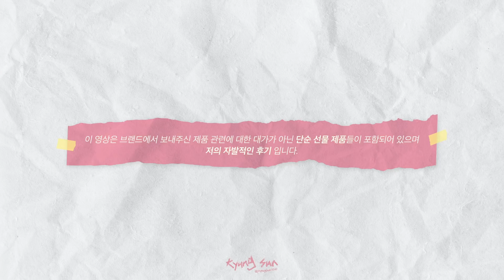🔥 핫한 뮤트 느낌 메이크업 🔥뮤트 색감에 쏀 언니 느낌😎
﹅ I N S T A G R A M : (가을이 계정) gaeuli5m

오늘은 뮤트 뮤트한 색감을 이용한 메이크업을 가지고 왔는데요
오랜만에 좀 외국 느낌 나는 메이크업🔥을 해보고 싶었는데
계절이 여름이라 너무 더워보일까봐 뮤트한 색감을 이용해서 이런 쎈 느낌을 내봤어요🙋🏻‍♀️

이제 가을이 오고 있어서 이런 옷은 못 입겠지만 색감이 뮤트뮤트 스러워서 가을에도 꽤 잘 어울릴거같아요 :)

요즘에 뮤트 뮤트스러운 메이크업에 빠져서 의도치 않게 쿨톤 뮤트 메이크업을 잘 하고 다니는데
조만간 엄청 맘에 들었던 메이크업도 또 올려볼게요! :)

그럼 다들 추석 잘 보내시고 우리 맛있는거 많이 먹고 만나요!😉
아 그리고 요즘 일교차 크더라구요! 저녁에 꼭 가디건 하나씩 가지고 다니시길 바랄게요🥺

LENSSIS : Luna Gray
렌시스 : 루나 그레이

(✧브랜드에서 단순 선물로 제공해주셔서 대가 없이 리뷰 된 제품입니다)
MAKE P:REM : Safe me Relief essence toner
메이크프렘 : 세이프 미 릴리프 에센스 토너

BELIF : Numero 10 Essence
빌리프 : 뉴메로 10 에센스

ESPOIR : Water Splash Sun Cream Fresh SPF50+PA
에스쁘아 : 워터 스플래쉬 선크림 프레쉬 SPF50+PA

JAVIN DE SEOUL : Wink Foundation Pact #23 Cover Beige
자빈드서울 : 윙크 파운데이션 팩트 #23 커버 베이지

JAJU : Square Sponge
자주 : 사각 스펀지

타르트 : 더블 듀티 뷰티 쉐이프 테이프 컨투어 컨실러

BLING GLOW : Bling Mixmatch Concealer
블링글로우 : 블링 믹스매치 컨실러

CODE GLOKOLOR : Less Is More P.oil Cut Pack
코드 글로컬러 : 레스이즈모어 P. 오일컷 팩트

T.C.F.S : By Rodin Shading #02 modern
투쿨포스쿨 : 바이 로댕 쉐딩 #02 모던

BENEFIT : Precisely, My Brow Pencil #3.5
베네피트 : 프리사이슬리, 마이 브로우 아이브로우 펜슬 #3.5

MERZY : The First Proof Brow Mascara
머지 : 더 퍼스트 프루프 브로우 마스카라

HUDA BEAUTY : Light Nude Obsessions Eyeshadow Palette Nude Light
후다 뷰티 : 라이트 누드 옵세션 아이섀도 팔레트 누드 라이트

HUDA BEAUTY : Mercury Retrograde Eyeshadow Palette
후다뷰티 : 머큐리 레트로그레이드 아이섀도 팔레트

MUDE : Mude Inspire Curling Mascara #01 Black
뮤드 : 뮤드 인스파이어 컬링 마스카라 #01 블랙

ESPOIR : Nomudging Brush Liner #02 Moody Brown
에스쁘아 : 노머징 브러쉬 라이너 #02 무디 브라운

CHANEL : Rouge Allure Velvet #62 Libre
샤넬 : 루쥬 알뤼르 벨벳 #62 리브르

EGLIPS : Super Slim Auto Long Eyeliner ES3 Extreme Ivory
이글립스 : 슈퍼슬림 오토 롱 아이라이너 ES3 익스트림 아이보리